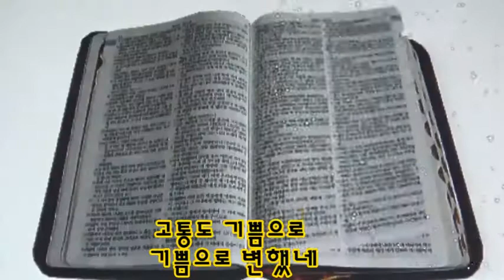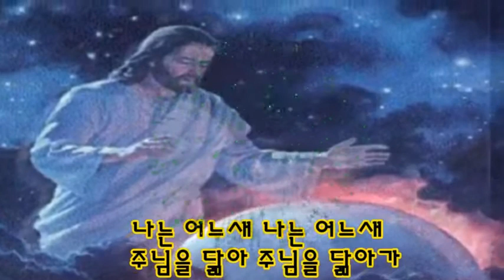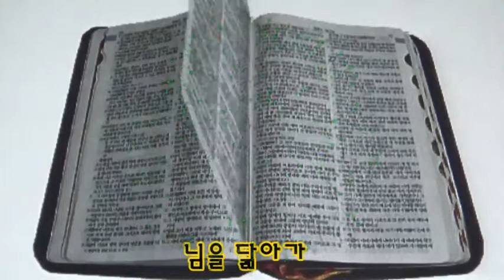이엘여성합창단/지휘:김진수교수/주님과 함께 (강정규 작사 /황철익 작곡)그림 장석도